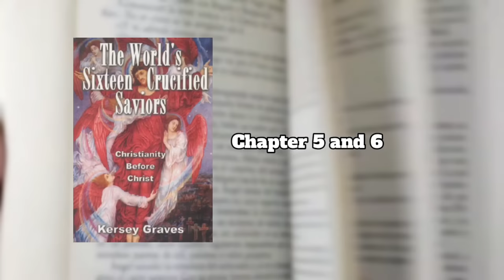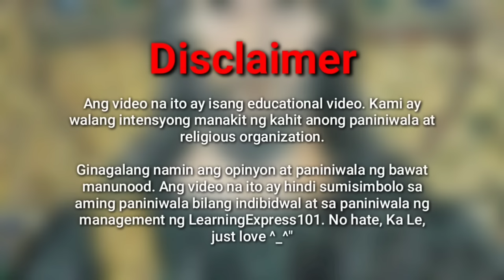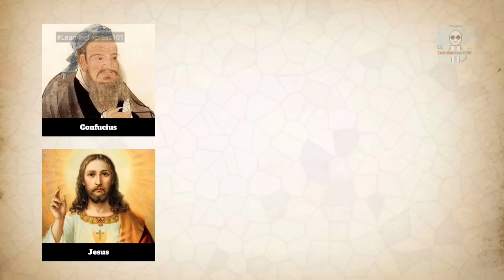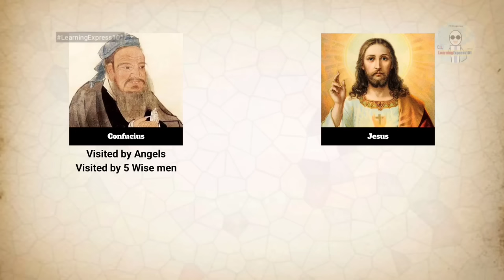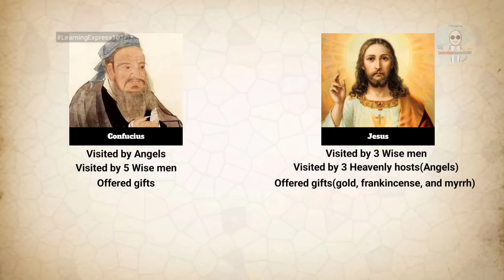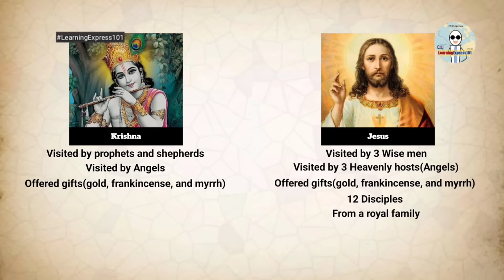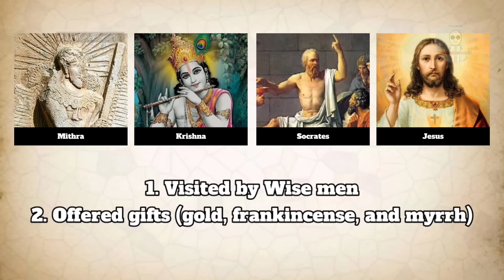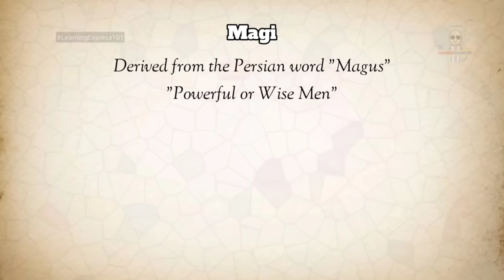Misteryosong Rason kung Bakit Walang Historian ang nakakakilala kay Hesu-kristo |LearningExpress101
Hi, mga Ka Le! 👋😊

SOURCES AND REFERENCE

THE WORLD'S SIXTEEN CRUCIFIED SAVIORS OR, CHRISTIANITY BEFORE CHRIST BY KERSEY GRAVES [Chapter 7 and 8]

[FREEeBook] The World's Sixteen Crucified Saviors. Or Christianity before Christ by Kersey Graves

🎵 Track Info:
Title: Percussion Show
Artist: Igor Khainskyi
Genre: Cinematic
Mood: Bright